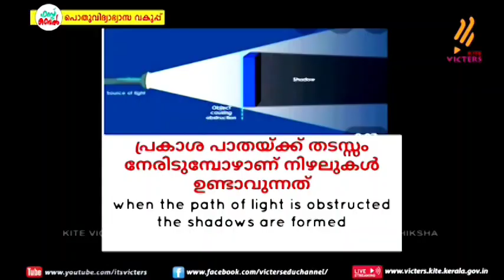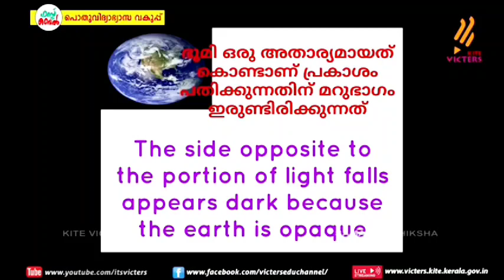Basic science STD 5 chapter 3 (part 2 )